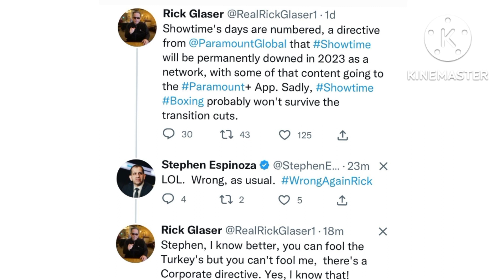Rick Glaser and Steven Espinosa exchange words over future of Showtime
Rick Glaser and Showtime sports president Steven Espinoza exchange words on whether Showtime will continue to broadcast fights in the future of Showtime